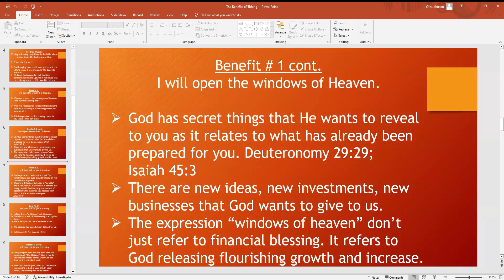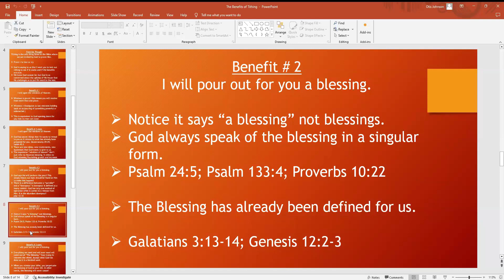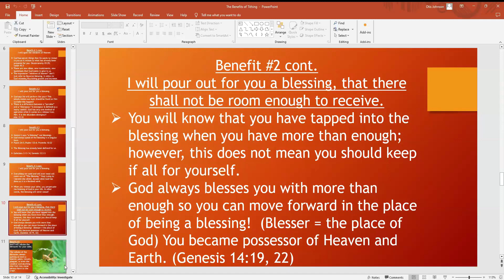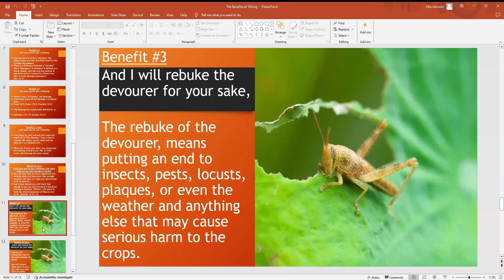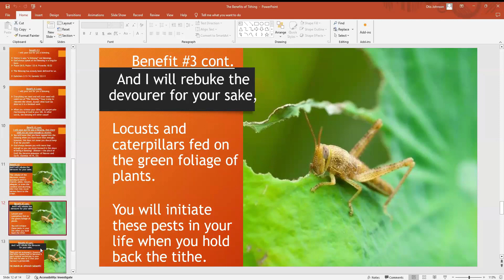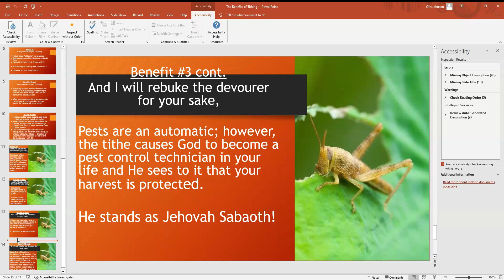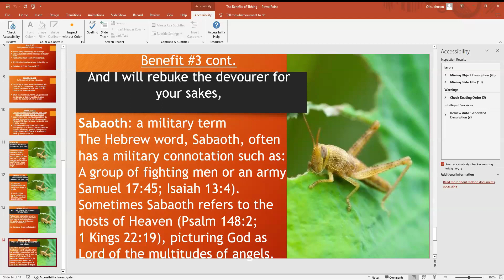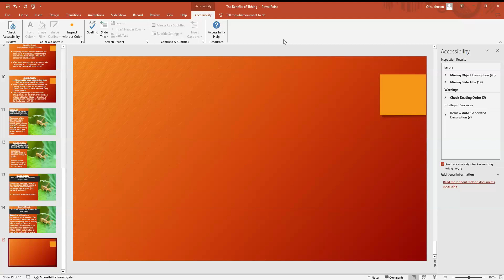The Benefits of Worshiping with your Tithes (Part 3) | Bishop Dewayne Johnson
Watch the video to receive all the powerful insight from this word.

Follow Total Praise:

If you are in the Columbus, GA area, consider joining our in-person service. We are located at: Total Praise Full Gospel Church
1145 13th St, Columbus, GA 31901